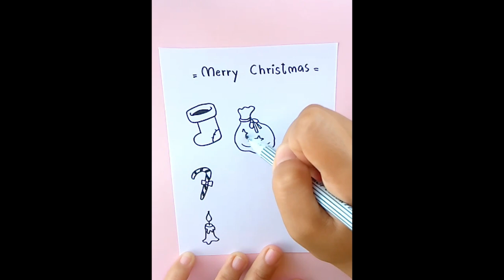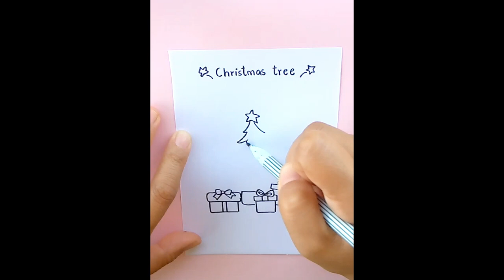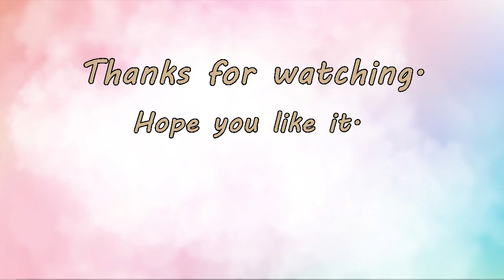How to draw Christmas theme 2023. วาดรูปต้นคริสมาสต์ วาดรูปวันคริสมาสต์ 2023